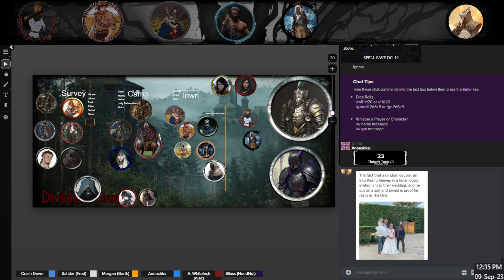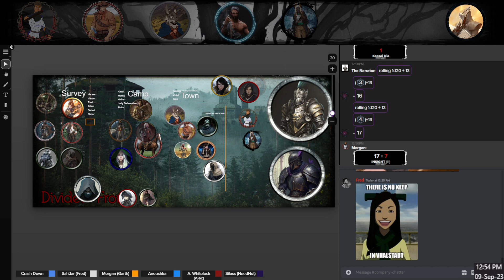September 9th, Mirror Morph Part 2